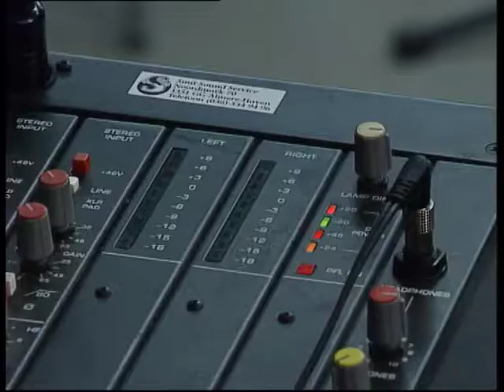Praktijkonderwijs werkt Trailer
Over de werkwijze van de Delta Scholengemeenschap om uitvallers in het reguliere onderwijs toch kansen te bieden op vervolgonderwijs en/of werk.